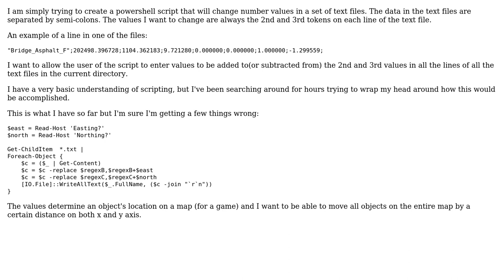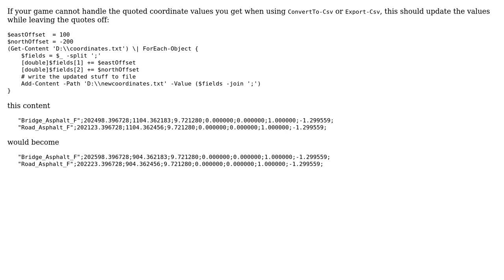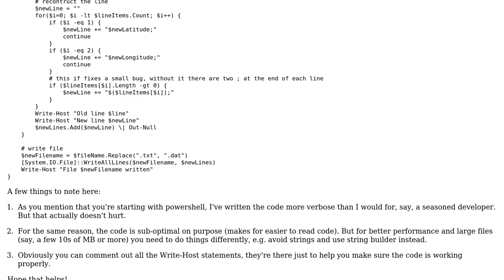How to change values in text files? (3 Solutions!!)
How to change values in text files?

With thanks & praise to God, and with thanks to the many people who have made this project possible! | Content (except music & images) licensed under CC BY-SA | Music | Images & others | With thanks to user Theo user Jim Andrakakis user Clinton Koenig user boxdog and the Stack Exchange Network Trademarks are property of their respective owners. You are responsible for your own actions.